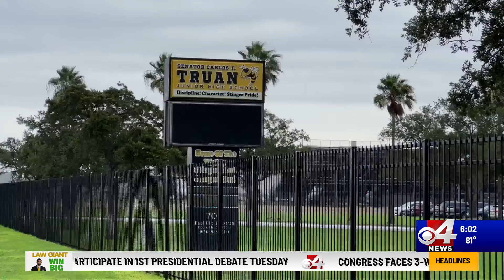Two teens arrested for school threat in Edcouch-Elsa ISD